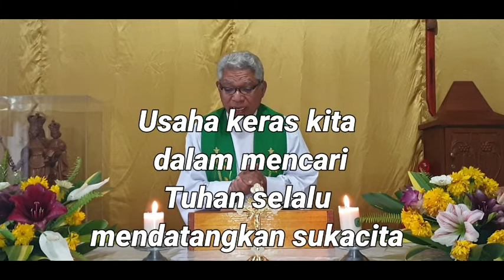SIRAMAN ROHANI: Usaha keras kita dalam mencari Tuhan selalu mendatangkan sukacita!